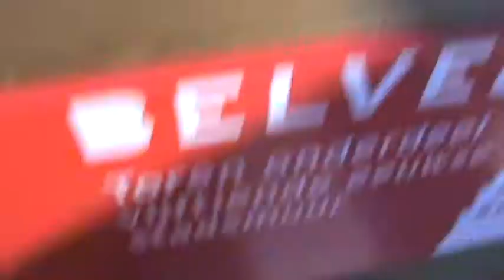overview Waalstrand Lent @ Zomerfeesten 2010 M2U00951